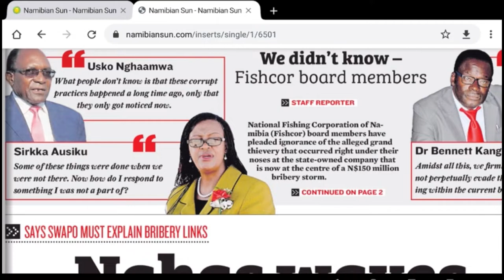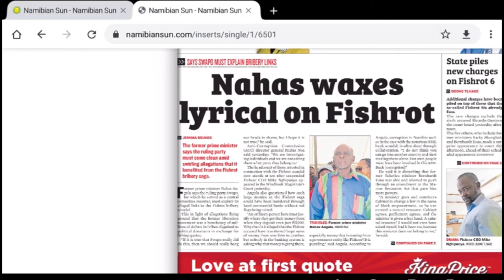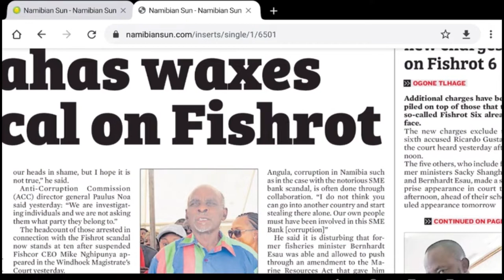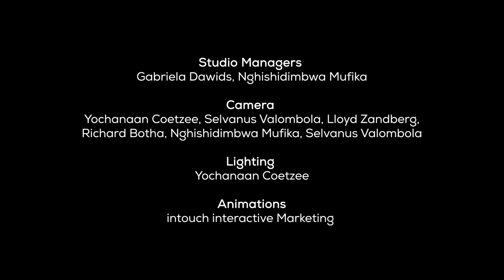The Evening Review - Episode 13 - 19 February 2020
WATCH: Has Namibia done enough to warrant lavish spending on the 30th independence anniversary next month? Also, why did Khomas Region shift its voting patterns away from the ruling party in November? Governor Laura McLeod-Katjirua answers.